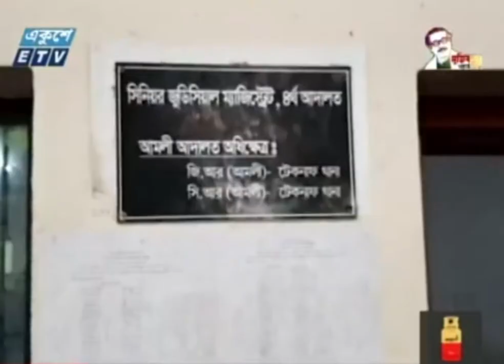রোহিঙ্গা নেতা মুহিবুল্লাহ হত্যায় আসামীদের ৩ দিন রিমান্ড | Rohingya leader Muhibullah | ETV News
প্যাকেজের বিষয়: রোহিঙ্গা নেতা মুহিবুল্লাহ হত্যায় আসামীদের ৩ দিন রিমান্ড
রোহিঙ্গা নেতা মুহিবুল্লাহ হত্যার ঘটনায় ২ জনকে ৩ দিন করে রিমান্ড মঞ্জুর করেছেন আদালত। এ হত্যাকাণ্ডের ঘটনায় গ্রেফতার আরো দুই রোহিঙ্গা জিয়াউর রহমান ও আব্দুস সালাম উখিয়া থানা পুলিশ হেফাজতে রয়েছে। এদিকে, মুহিবুল্লাহ হত্যায় জড়িত সন্দেহে ইলিয়াস নামে আরও একজনকে গ্রেফতার করেছে এপিবিএন। কক্সবাজার প্রতিনিধি আবদুল আজিজের রিপোর্ট, জানাচ্ছেন সমর ইসলাম।
প্রতিবেদক:  সমর ইসলাম

২০০০ সালের ১৪ই এপ্রিল এটি সম্প্রচার কার্যক্রম শুরু করে। টিভি চ্যানেলটির খবরে নতুনত্ব ও অভিনবত্ব থাকার কারণে দর্শকদের কাছে বিপুল জনপ্রিয়তা লাভ করে। দেশ বিদেশের সর্বশেষ খবর, নাটক, সিনেমা, ডকুমেন্টারিসহ নানা খবর ও বিনোদনমূলক অনুষ্ঠান প্রচারিত হয় একুশে টেলিভিশনে।